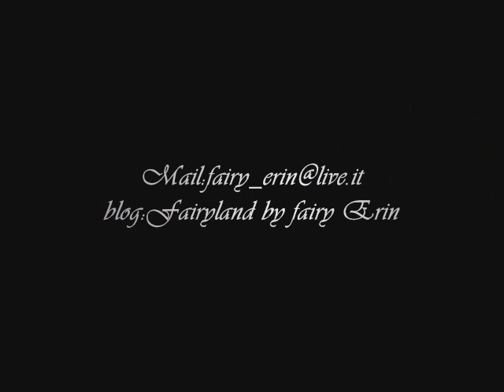Enya Long long journey by fairy erin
"All the rights reserved by Warner Music Group (WMG) ©".